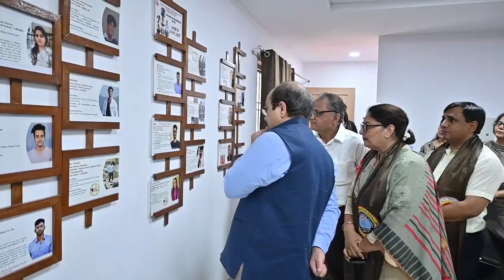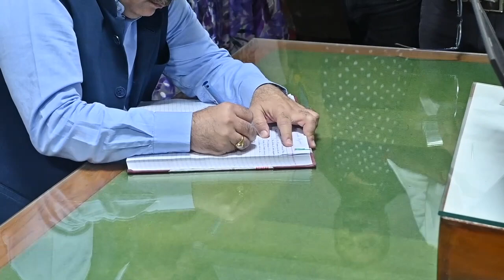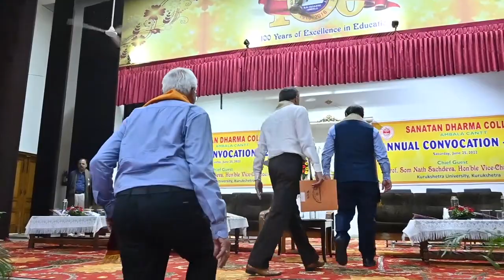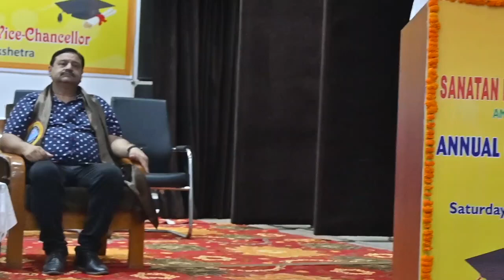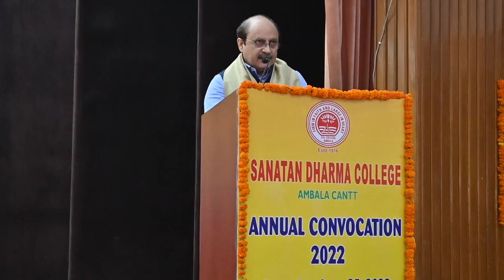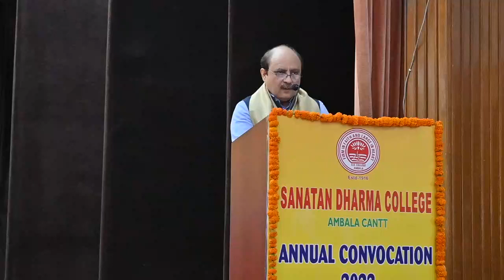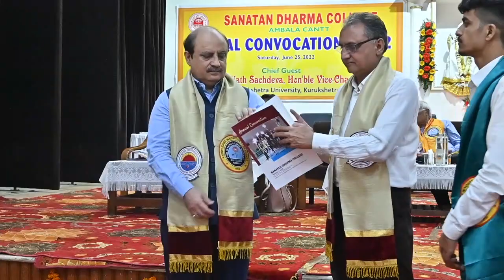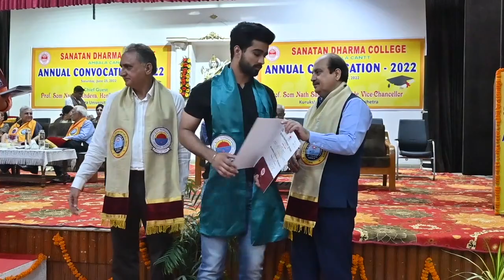Annual College Convocation 25th June 2022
Convocation for the students of 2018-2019, 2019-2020 and 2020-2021 batch students.